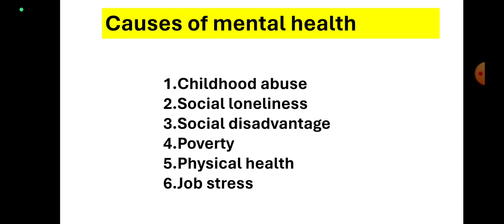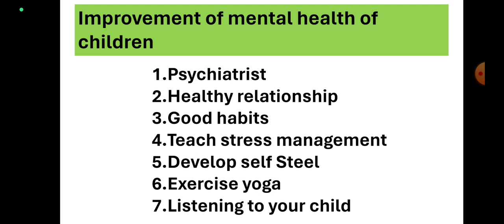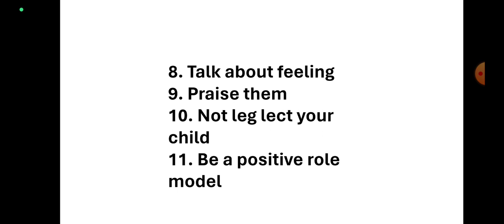meaning importance causes and improvement of mental health#exampreparation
meaning importance causes and improvement of mental health#currentaffirs